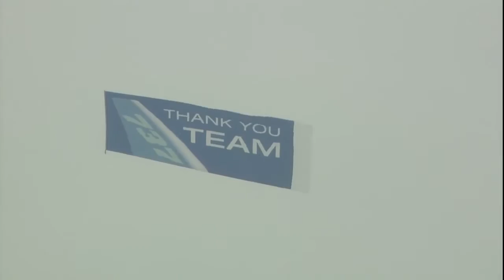Boeing 737 MAX Test Flight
The Boeing (NYSE: BA) 737 MAX 8 has marked a key achievement after completing high altitude flight testing in La Paz, Bolivia. It’s the first international trip for the 737 MAX flight-test fleet.

The airport’s 13,300-foot (4,050-meter) altitude tested the MAX’s capability to take off and land at high altitudes, which can affect overall airplane performance.

“The engines and other systems performed well, as expected, under extreme conditions. That’s exactly what we wanted to see,” said Keith Leverkuhn, vice president and general manager of the 737 MAX program, Boeing Commercial Airplanes.

Boeing : Flight testing for the 737 MAX is on schedule with three test airplanes having completed more than 100 flights combined. The fourth and final test airplane will make its first flight in the coming weeks. The program remains on track for first delivery in the third quarter of 2017.